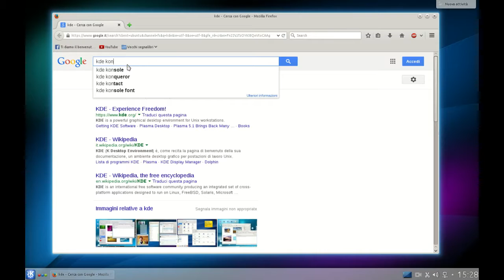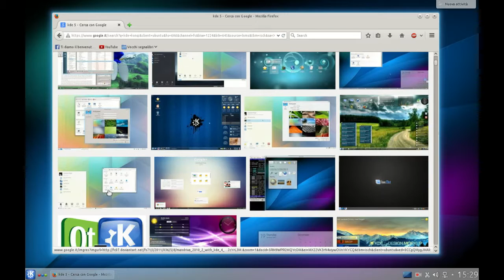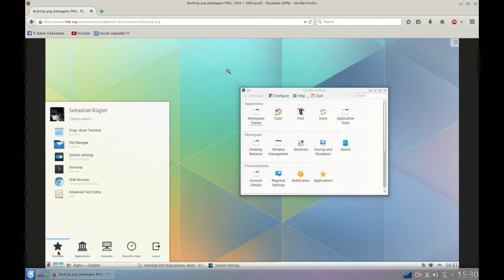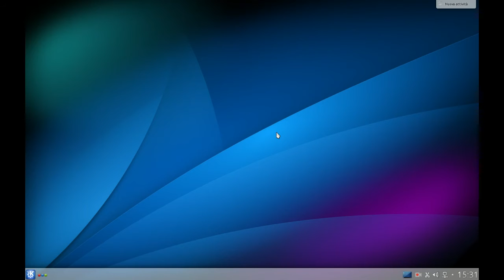#1 KDE - Cosa è?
Prima puntata della Playlist "Alla scoperta di KDE".
In questo primo episodio andiamo a scoprire un pò la storia di KDE e la sua filosofia.